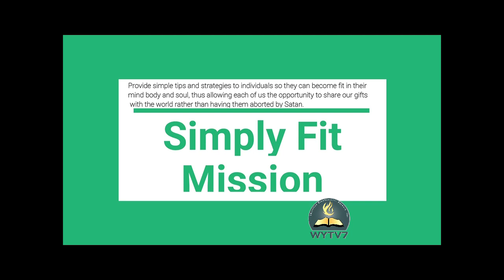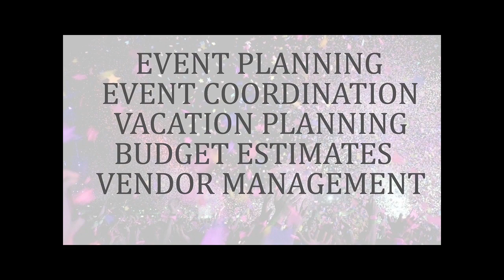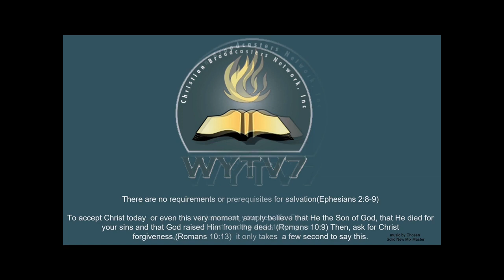SIMPLY-FITT: Journey to the Son with Carla Carlisle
Host Sandy White and guest Carla Carlisle share a conversation on Carla's book, Journey to the Son. Listen to Carla as she shares why she wrote her book. Carla is an advocate for Mental Wellness Awareness.